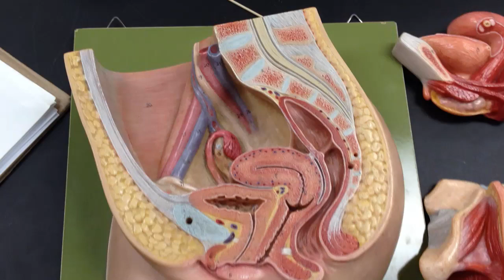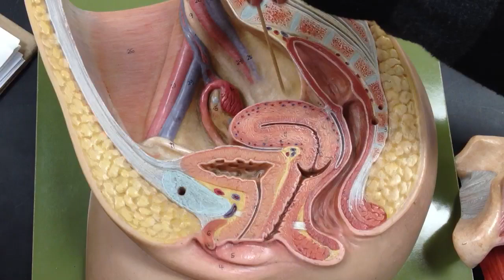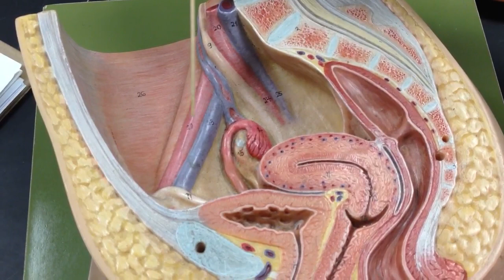Female Reproductive Model